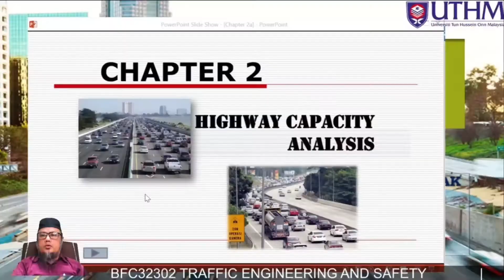Kenapa Guna Nama IBNU AMBAK?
Video ini khas untuk penjelasan nama IBNU AMBAK. Kenapa nama itu dipilih dan digunakan dalam Channel ini, juga termasuk dalam media social lain seperti Facebook, Instagram, TikTok. Sebenarnya ada cerita disebalik nama itu, ada sebab saya memilih nama Ibnu Ambak sebagai Ideniti dan Branding dalam media social. Tonton video ini untuk mendapatkan jawapannya.

Timecodes:
0:00 - Intro
1:05 - Sejak bila nama Ibnu Ambak
2:10 - Ada pihak hubungi saya
3:05- Nama sama dengan Penerbit Drama
4:10 - Kandungan Channel Ibnu Ambak5
5:00 - Penutup kata
5:21 - Outro

Produced by Kamarudin Ambak
Universiti Tun Hussein Onn Malaysia (UTHM)